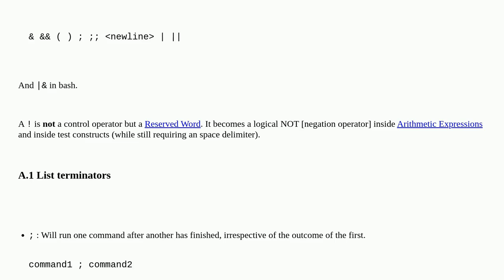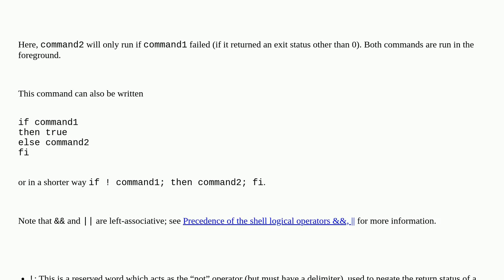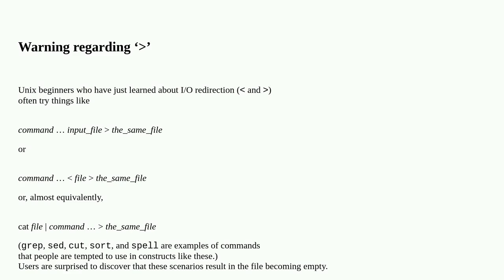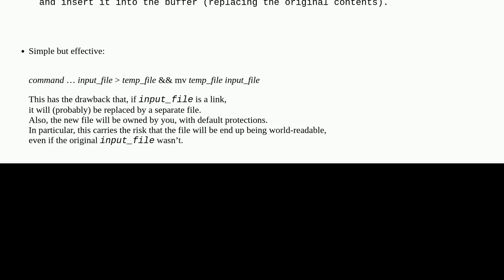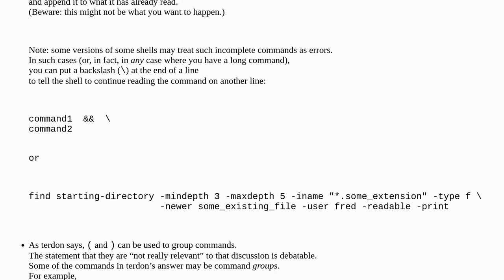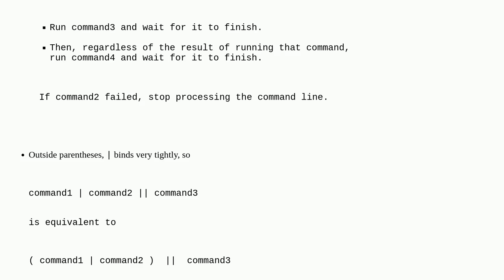What are the shell's control and redirection operators?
A special thanks goes out to the community

  shell control-flow io-redirection